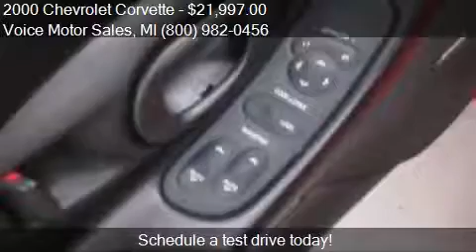2000 Chevrolet Corvette for sale in Kalkaska, MI 49646 at th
This 2000 Chevrolet Corvette is for sale in Kalkaska, MI 49646 at Voice Motor Sales.
Engine: V8 5.7L V8
Transmission: Manual 6-Speed
Color: Torch Red
Mileage: 21115
Contact Voice Motor Sales 302 West Mile Rd Kalkaska, MI 49646 to test drive this 2000 Chevrolet Corvette  today.